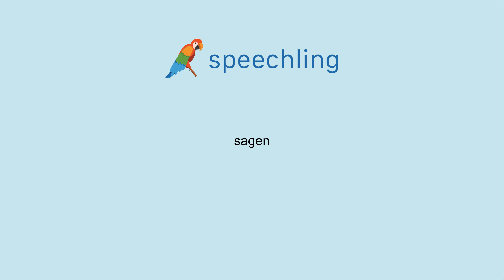How to say "Say" in German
Male Voice:
sagen

Female Voice:
sagen

Male Voice Translation:
Say

Female Voice Translation:
Say